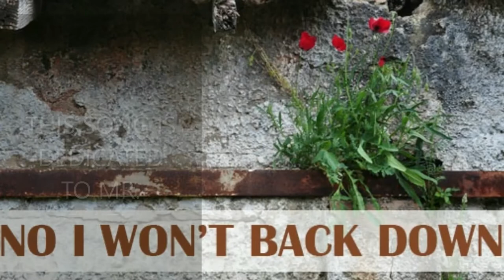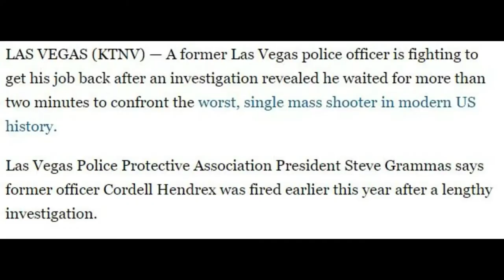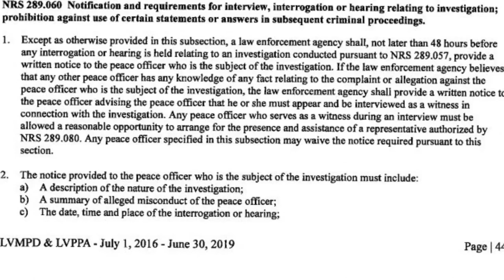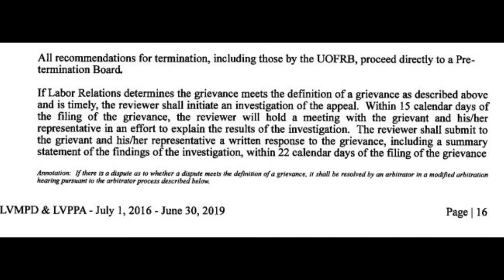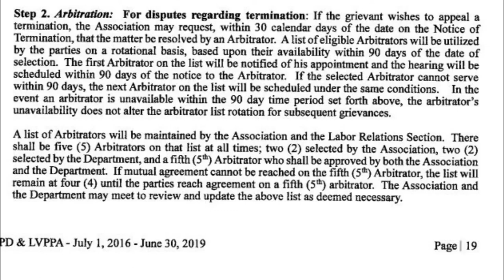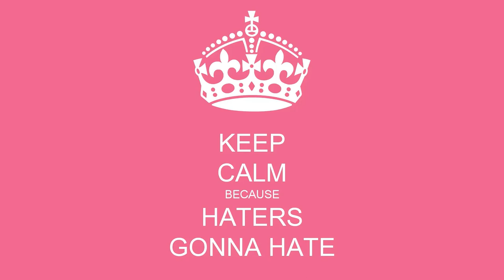HENDREX AND THE UNION ~LAS VEGAS SHOOTING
THE LVMPD UNION AND CORDELL HENDREX

MUSIC CREDITS

TOM PETTY AND THE HEARTBREAKERS